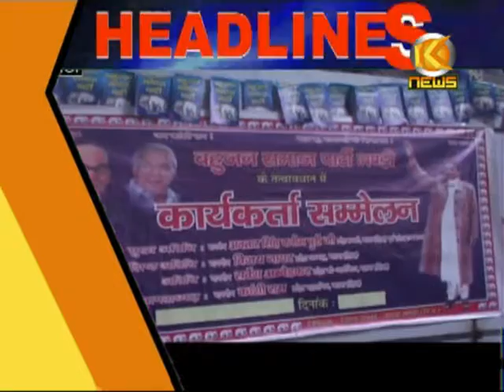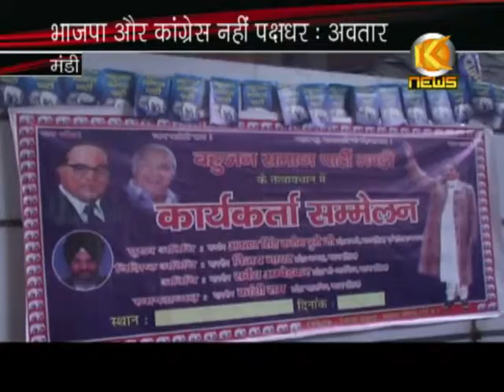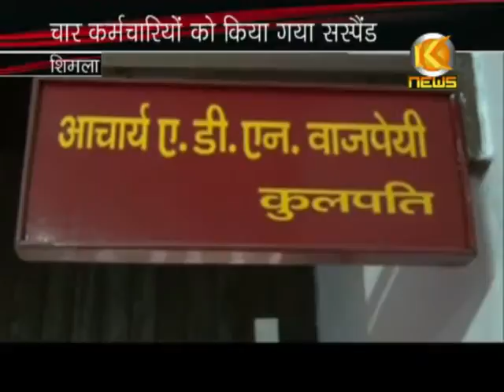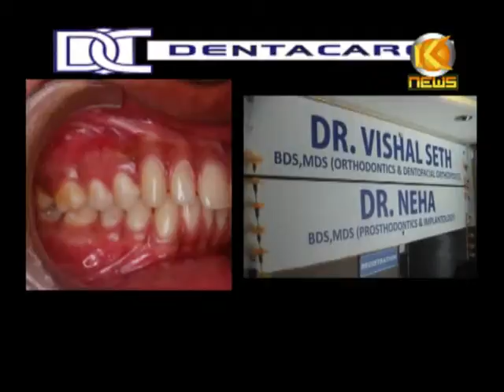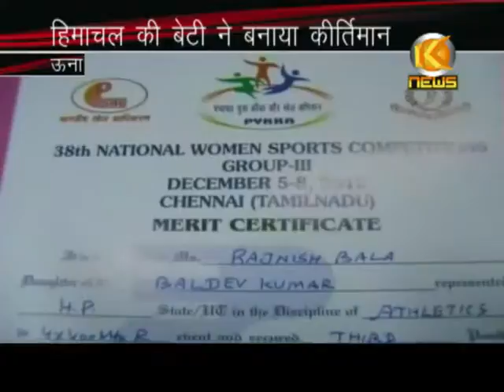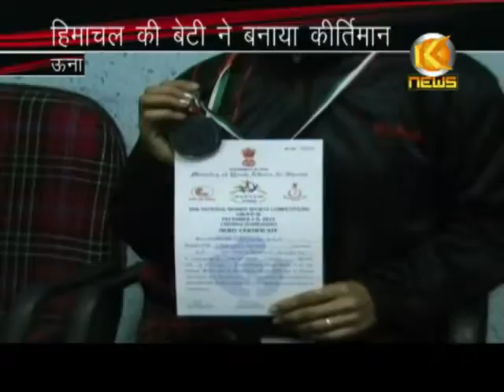K NEWS: 15.DEC.2012